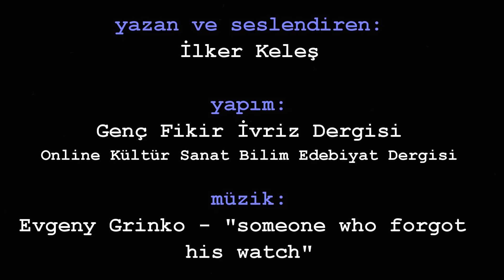İMKANSIZ AŞKLAR DENİZİ / İlker Keleş / SESLİ ŞİİR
"imkansız aşklar denizi"
yazan ve seslendiren: İlker Keleş
yapım: Genç Fikir İvriz Dergisi